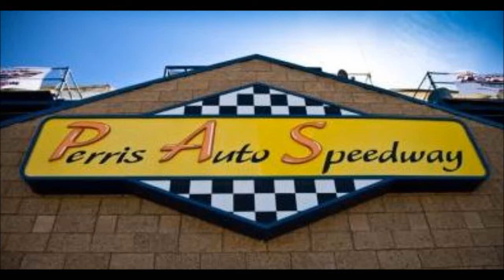Figure 8 Racing - Heat 1 - Night of Destruction #1 - March 29, 2014 @ Perris Auto Speedway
18700 Lake Perris Dr.